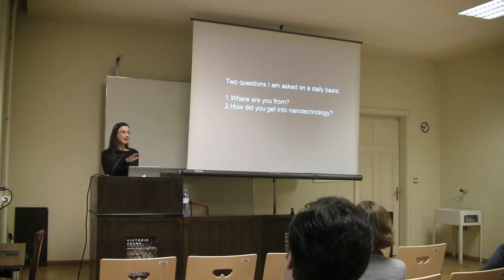Ausschnitt Lecture Victoria Vesna.m4v